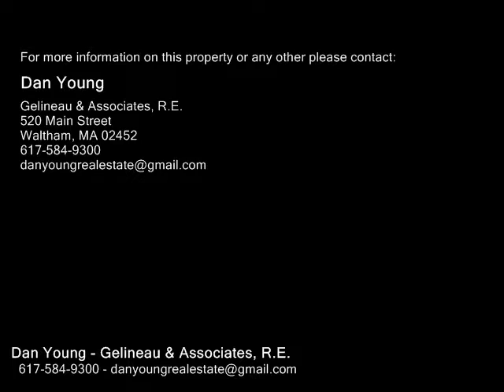41 SPRING, Waltham MA 02451 - Rental - Real Estate - For Sale -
41 SPRING, Waltham MA 02451  Rental  Real Estate  For Sale   RENTAL PRICE INCLUDES ALL UTILITIES & 2 PARKING SPACES Close to everything!! Sunlit, bright and airy top floor 2 BEDS 2 BATHS renovated condo in highly desirable downtown Waltham location. Penthouse open floor plan unit features a GRANITE & STAINLESS KITCHEN. Formal dining room area w access to a private, relaxing deck w amazing views. Living room gets tons of natural light. Master bedroom w private full bath. GLEAMING HARDWOOD FLOORING THROUGHOUT, CENTRAL AIR, INUNIT LAUNDRY, 2 CAR DEEDED PARKING. Great location close to MBTA service including Commuter Rail, shopping, restaurants, major roads & more. Sorry no pets allowed. Once again rent includes HEATING, HOT WATER, ELECTRIC, INTERNET, WATER, SEWER & SNOW PLOWING! Broker fee applies.

Dan Young
Gelineau & Associates, R.E.